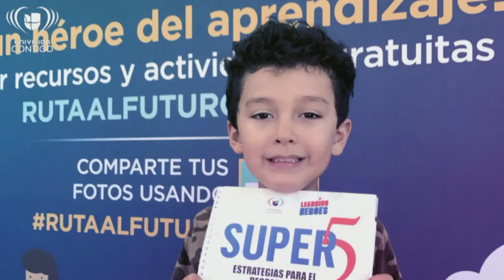2023 Literacy Partners Gala: Univision